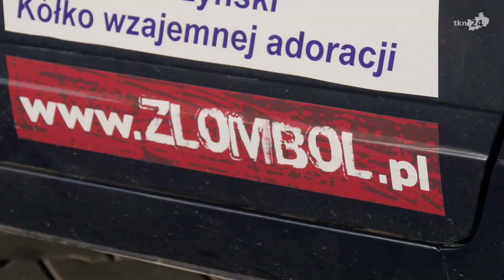Konecczanie jechali w słynnym Złombolu!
Przejechali z Sierosławic do Passo dello Stelvio we włoskich Alpach. Na dodatek autem komunistycznej produkcji z 1986 roku. Takiego szaleństwa dokonali bracia Tomek i Paweł Jakóbczykowie.